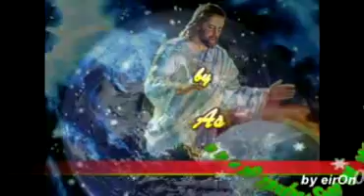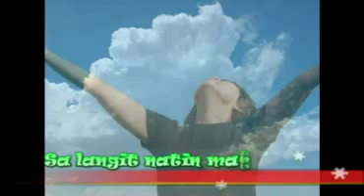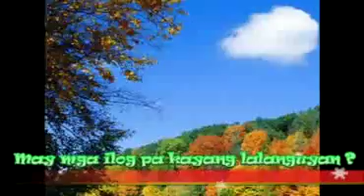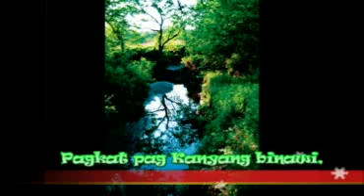Masdan mo ang kapaligiran by asin.MP4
Save the mother earth